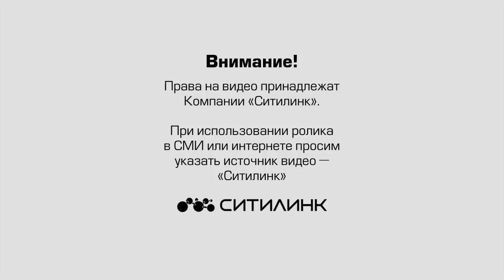А Невского пр Правды ул с Мой Дом 31 08 2018 20 39 20 41